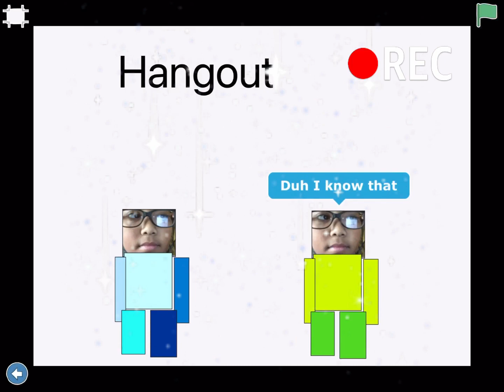Roblox in Scratch jr! 🥳🤩